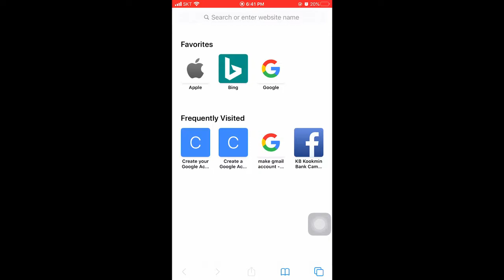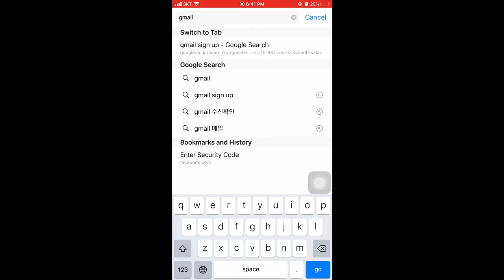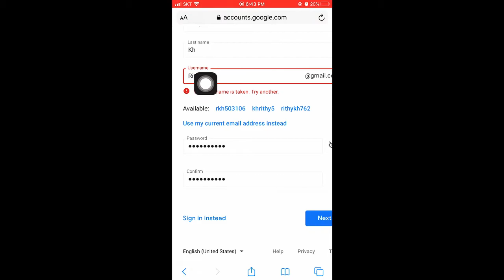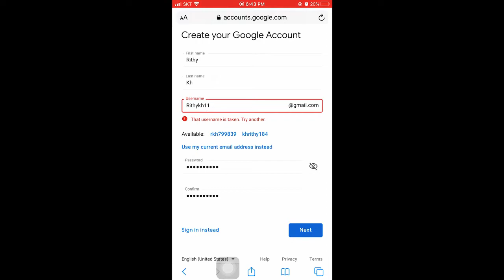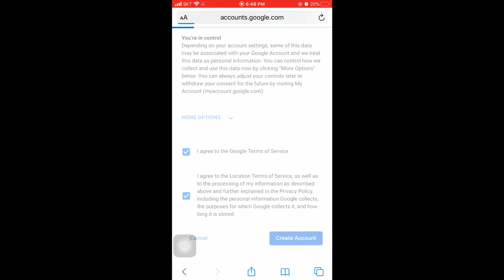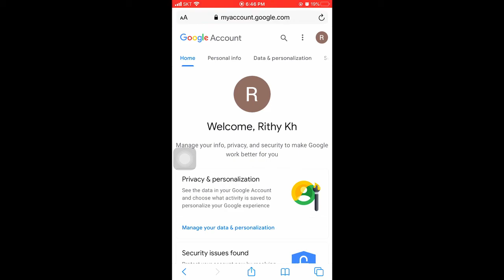បង្កើត gmail ដោយមិនប្រើលេខទូរសព្ទ័ | Make Gmail Without Phone Number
I love you all nob chet - Admin!